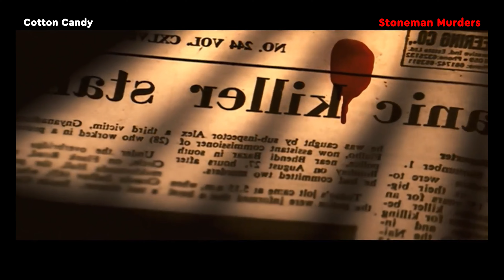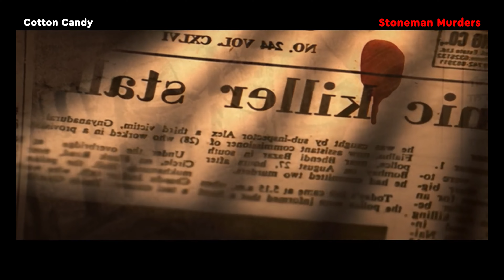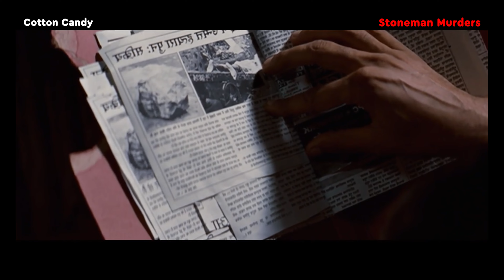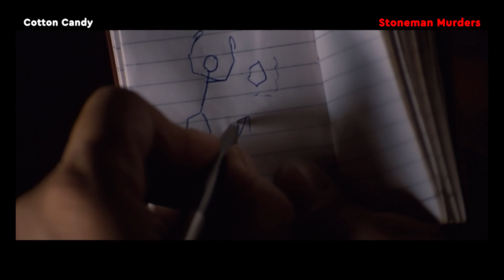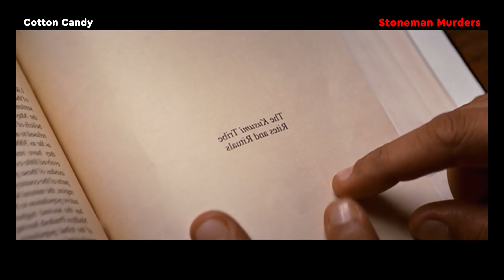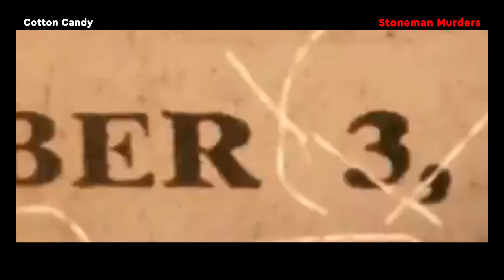அப்பாவி மக்களை கொல்லும் ஒரு சைக்கோ கில்லரின் கதை | Cotton candy | tamil dubbed